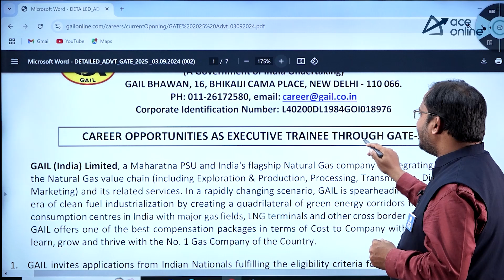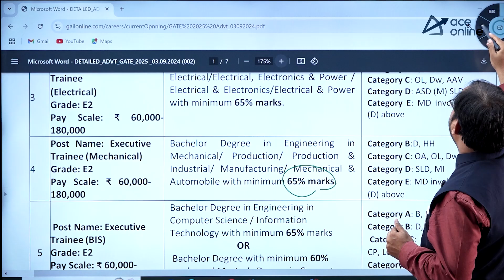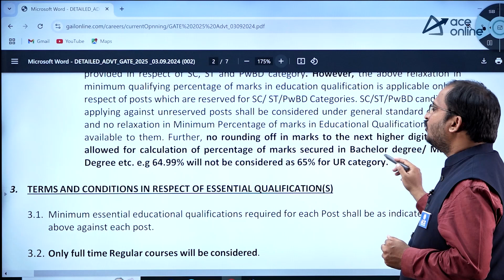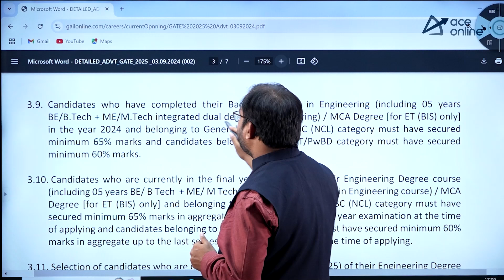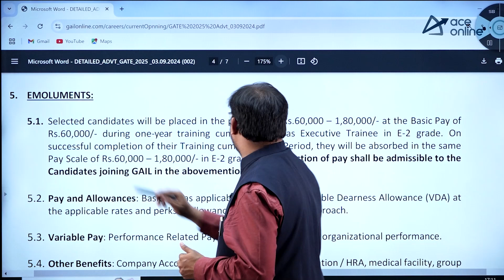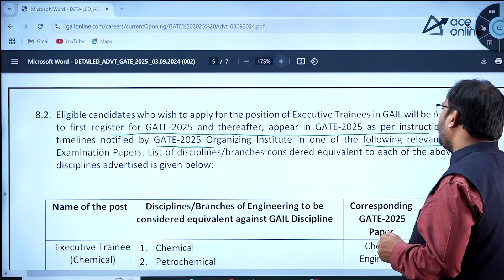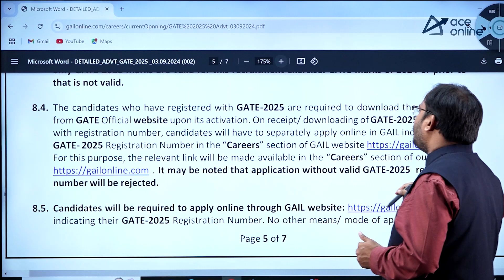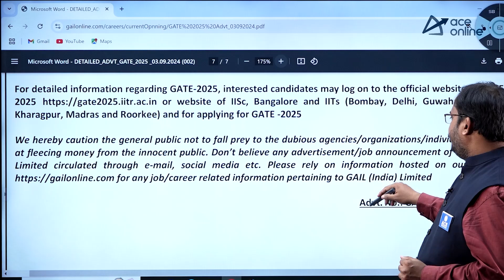GAIL Recruitment 2025 Out | Executive Engineering Through GATE-2025 Score | Last Date: 18th March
🔥 GAIL Recruitment 2025 is out! 🚀 Apply for Executive Engineer positions through GATE 2025 score. Get complete details on eligibility, selection process, salary, and application procedure. Don't miss this golden opportunity to work with GAIL (India) Limited, a leading PSU. 💼✨